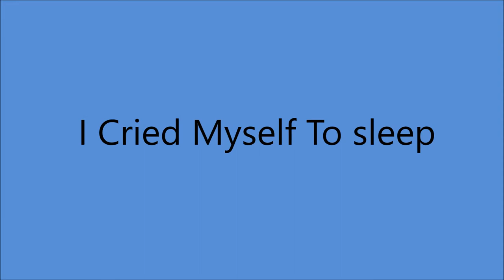Jane Turzy - I Cried Myself To Sleep (1951).**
(Written by Belinda Peck - Bill Putnam).

(unusual glitch at the start)

Decca Recording Studio, Pythian Temple, 135 West 70th St., New York City -
Jane Turzy (vcl solo)    and Her Trio